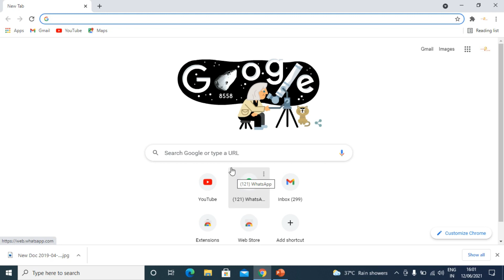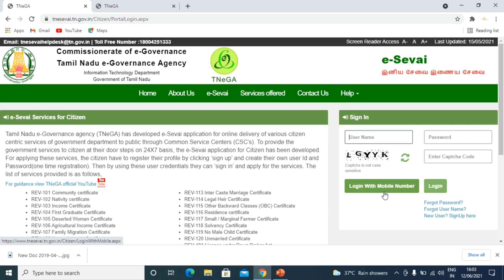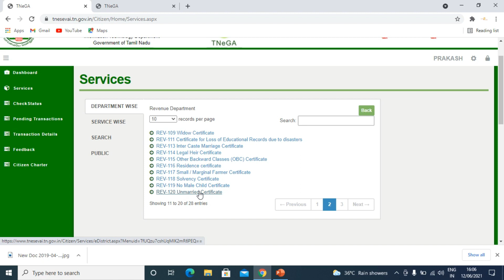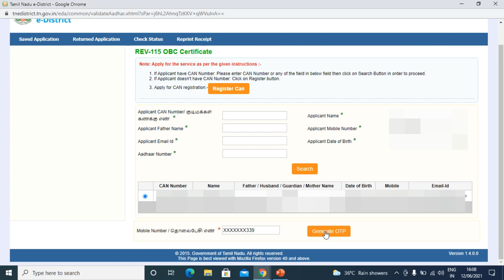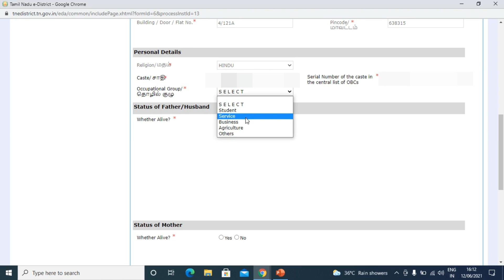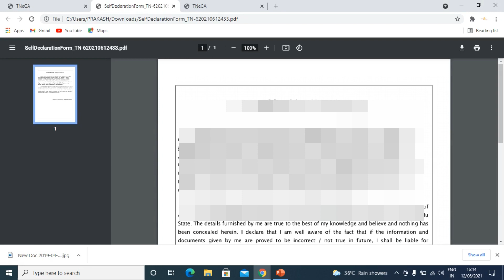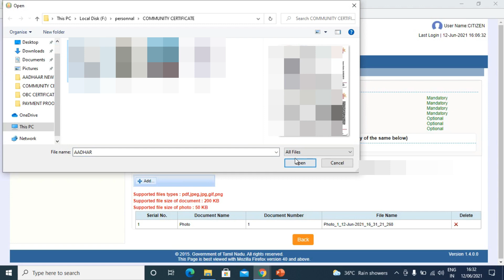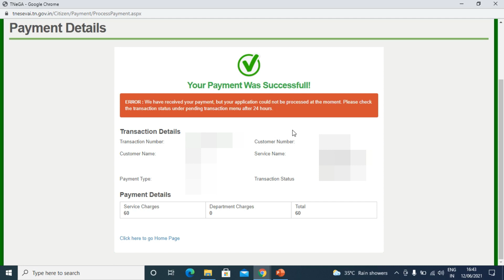OBC Certificate Apply Online in tamil | TNeGA | E-sevai | Creamy & Non-Creamy Layer | level2clever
In This Video explain About OBC Certificate Apply Online in tamil | TNeGA | E-sevai Tamilnadu| Creamy Layer - Non-Creamy Layer |level2clever

OBC Certificate Apply Online | TNeGA | E-sevai Tamilnadu

OBC Certificate | Validity | Creamy Layer - Non Creamy Layer | BC | MBC

OBC Non Creamy Layer Rules and clarifications

Link For :
             tnesevai.tn.gov.in
Steps: 1 Go to tnesevai.tn.gov.in
             2 Click citizen login
            3 Select revenue departments
            4 Then select OBC
            5 Enter your details
            6 Then upload your documents
            7 Click to Submit
            8.Make payment

  PF Pension withdrawal Process online Form 10C | Employee pension scheme